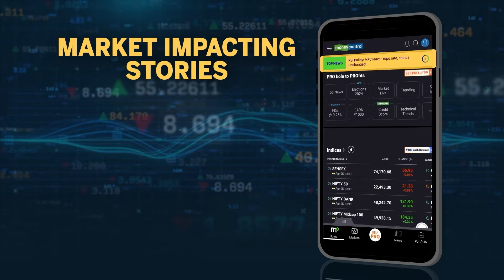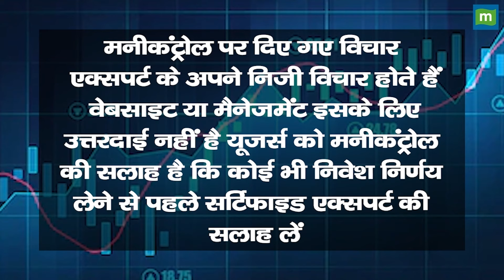कहां पैसा लगाएंगे तो होगी मौज | Stock Market Investment Tips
जबरदस्त मुनाफा देने वाले इन शेयरों में जानें निवेश को लेकर क्या है Experts की राय. जानें किन levels पर करनी चाहिए आपको खरीदारी और क्या है Target Price और जानिए किस Strategy के साथ इस stock में पैसा कमाया जा सकता है और अगर आप घाटे में है तो जरुर जाने की आप अपना घाटा कैसे कम कर सकते हैं. देखें ये वीडियो.